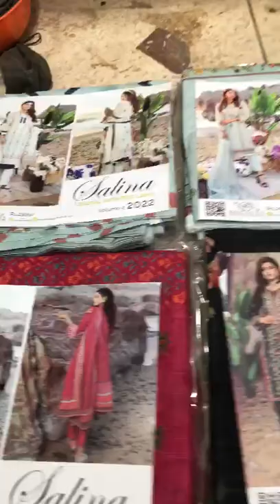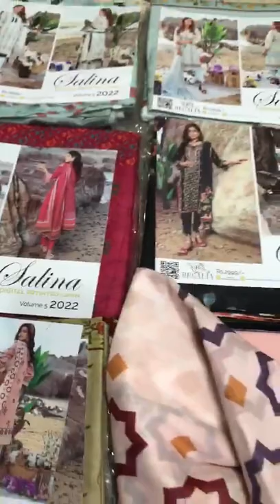SALINA Premium Digital Printed Lawn Collection* Vol-5 2022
By REGALIA Textile

10-Designs Single Colour,
*10-Pcs Set*

 *Airjet Digital Printed Lawn* Shirts,
*AirJet Digital Printed Lawn* Dupattas,
Dyed Cambric Trousers

Retail: 2999/-

*STOCK AVAILABLE ‼️*